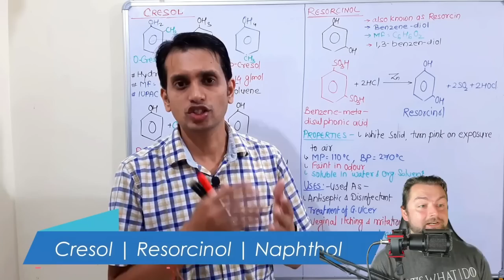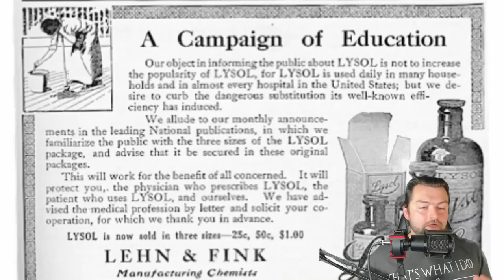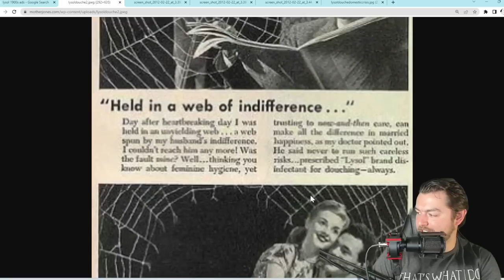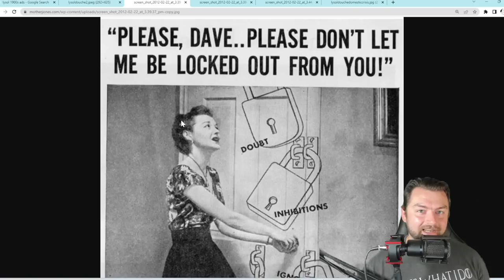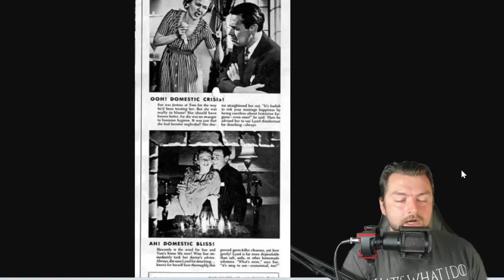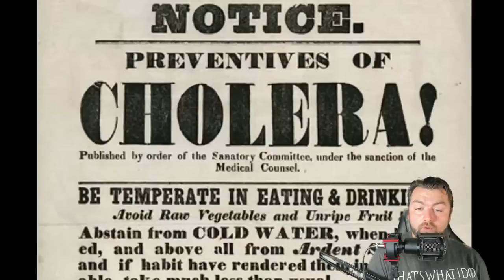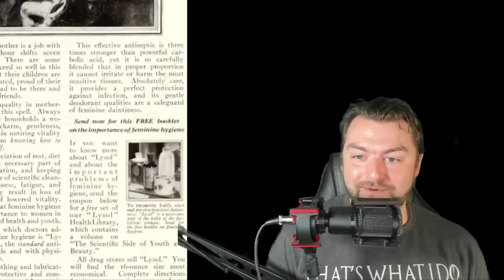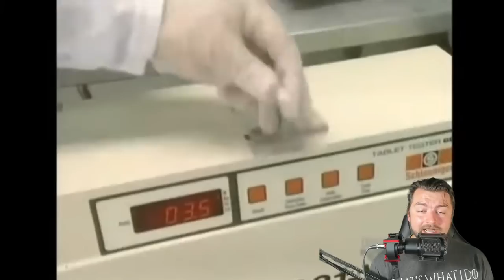The TERRIBLE History of Lysol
Lysol is a brand of American cleaning and disinfecting products distributed by Reckitt, which markets the similar Dettol or Sagrotan in other markets. The line includes liquid solutions for hard and soft surfaces, air treatment, and hand washing...but also at one point it was birth control